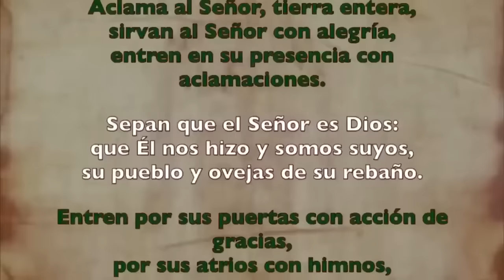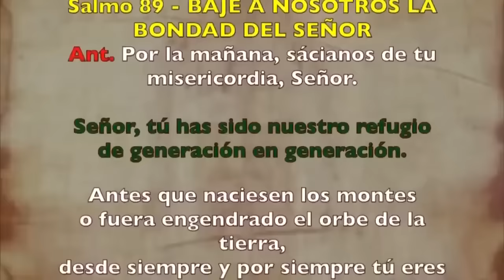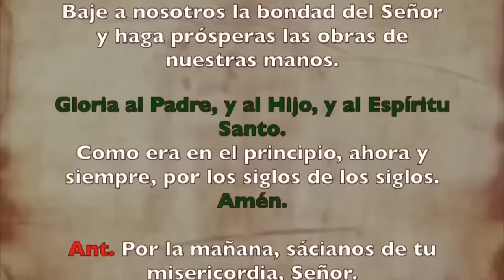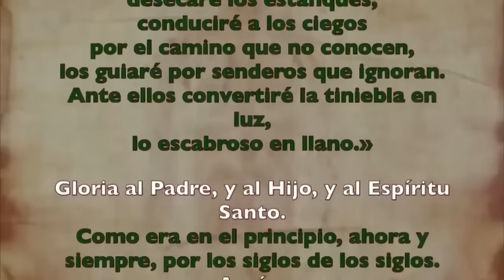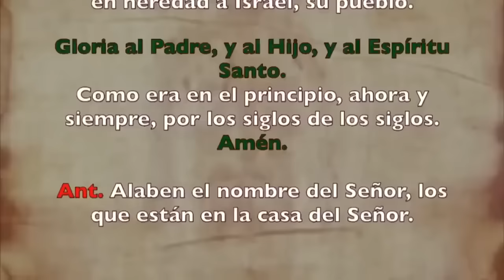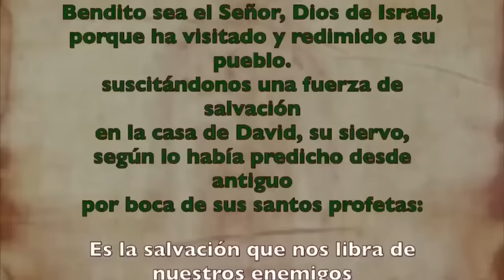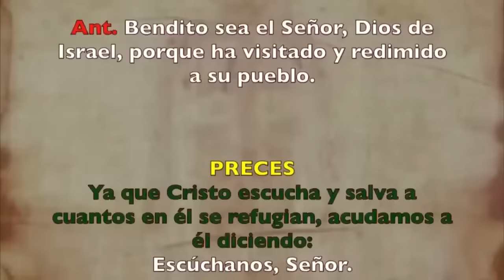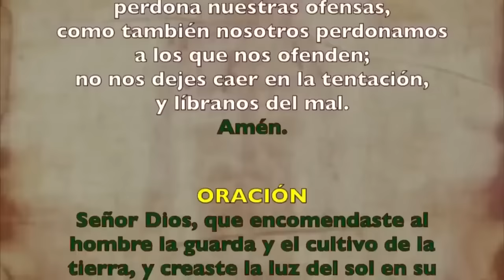Oración de la mañana (Laudes), MARTES 20 DE AGOSTO 2024, XX semana del T. Ordinario | Cathopray